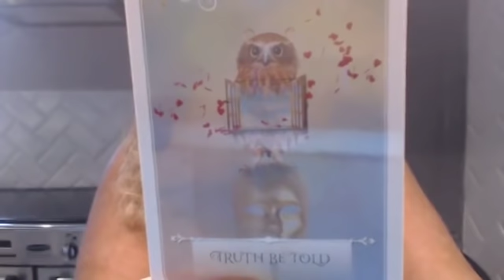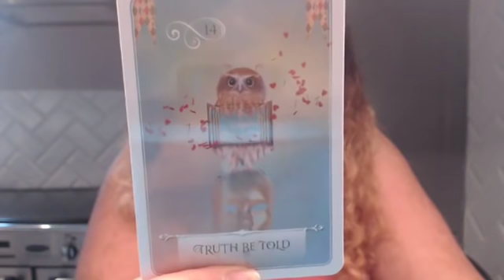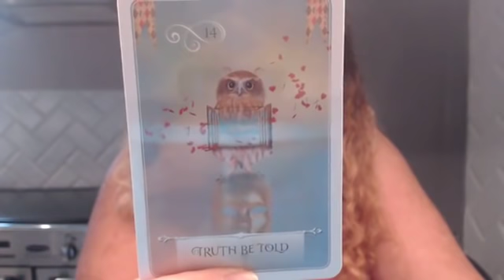Daily Energy Read! 6th November 2018